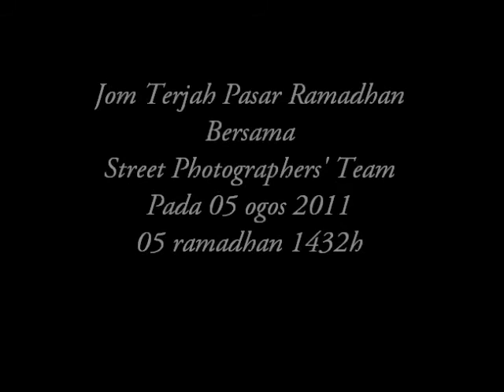Photographer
Sesi Terjah Bersama Street Photograher` Team